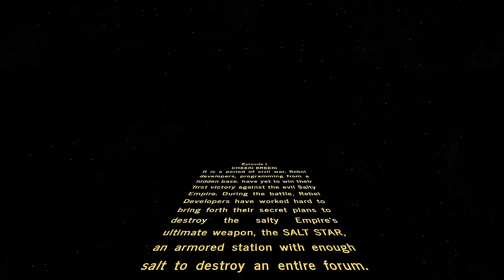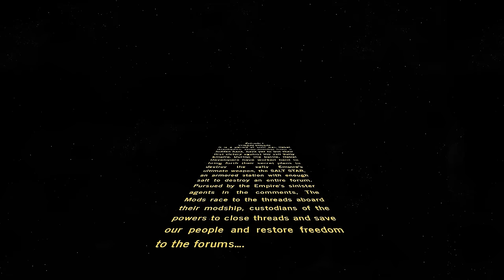EFT WARS Episode I: Cheeki Breeki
Funny joke for all you salty commenters on the Escape From Tarkov Forums:
It is a period of civil war. Rebel developers, programming from a hidden base, have yet to win their first victory against the evil Salty Empire. During the battle, Rebel Developers have worked hard to bring forth their secret plans to destroy the salty Empire’s ultimate weapon, the SALT STAR, an armored  station with enough salt to destroy an entire forum. Pursued by the Empire’s sinister agents in the comments, The Mods race to the threads aboard their modship, custodians of the powers to close threads and save our people and restore freedom to the forums….

SYSTEM SPECS:
Operating System
 Windows 10 Pro 64-bit
CPU
 AMD FX-6300
 Vishera 32nm Technology
RAM
 8.00GB Dual-Channel DDR3 @ 799MHz (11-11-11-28)
Motherboard
 MSI 970A-G43 (MS-7693) (CPU 1)
Graphics
 M321i-A2 (1920x1080@60Hz)
 2048MB ATI AMD Radeon R9 200 Series (Gigabyte)
Storage
 223GB SSD2SC240G1SA754D117-820 ATA Device (SSD)
 931GB Hitachi HDE721010SLA330 ATA Device (SATA)
 232GB Generic External USB Device (USB (SATA))

//Requirements for qualifying to apply for a partnership are as follows:

//Minimum of 1,000 subscribers and 4,000 views in the last month OR 8,000 views in the last month.
//At least 80% of your videos should be gaming content
//No community guideline strikes currently on your account
//No issues with AdSense**
//Not partnered with another network

✪ Come Play with me! Contract Wars with me Play Contract Wars For FREE!

✪ DCUO: USPC
//IGN's:
xnightthrasherx Munitions DPS: cr 169 sp 129
ColonelTwerkins Munitions DPS: cr 22 sp 73

✪ Contract Wars:
//IGN's:
✪ D1V1NE_SANCT1ON [Main]
✪ ColonelTwerkins [Alt]
✪ SgtBUTTCHEEKS [Alt]
✪ The36thChamber [Alt]

✪ Warframe:
//Blacklight Retribution
//IGN's:
✪ ColonelTwerkins